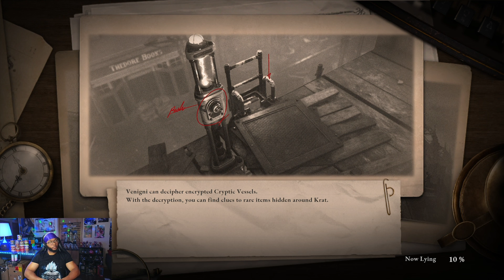Lies of P | Let's Play 10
A Soulslike Game!

4K Gameplay!